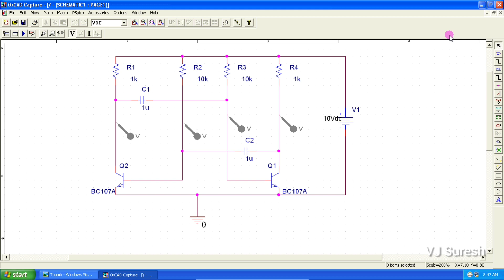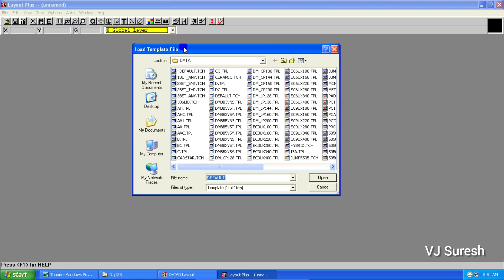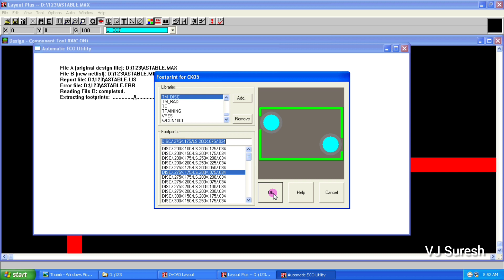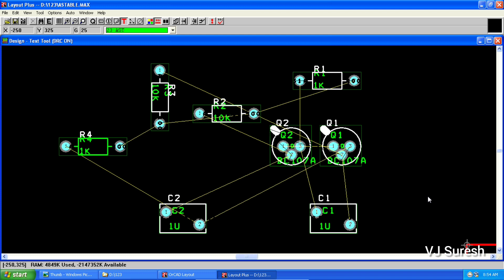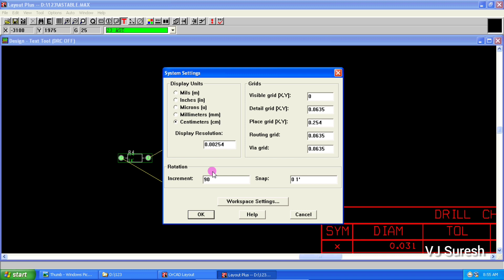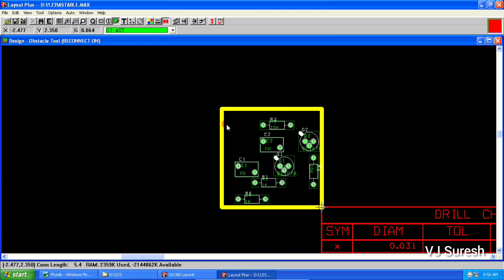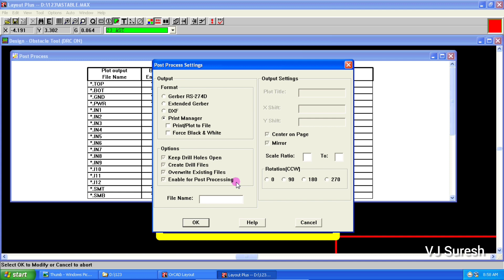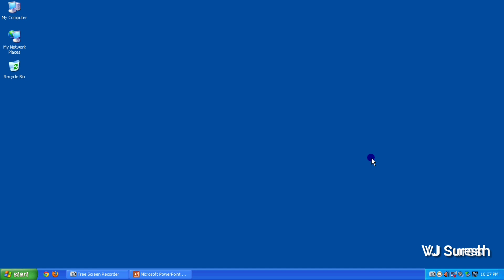PCB & SPICE Lab - 03-Layout Preparation(Astable) in Malayalam | VJ Suresh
Pls disable caption to escape the automatic subtitling, while watching on mobile.